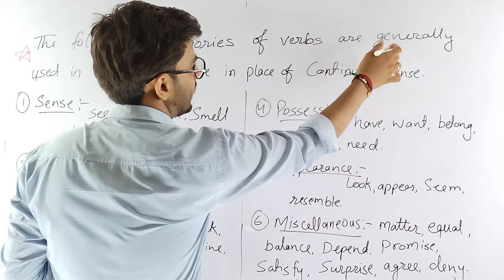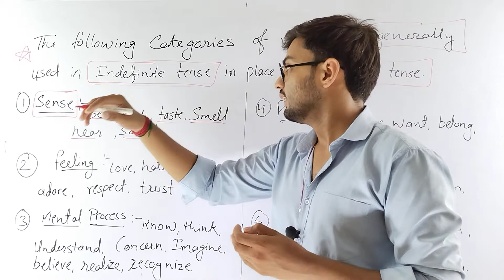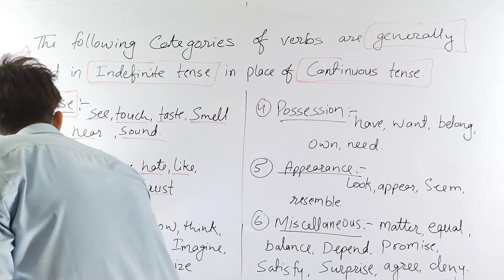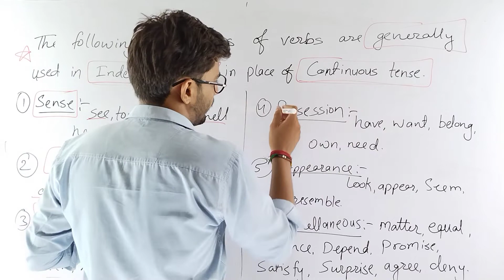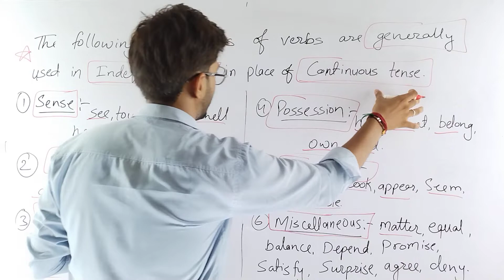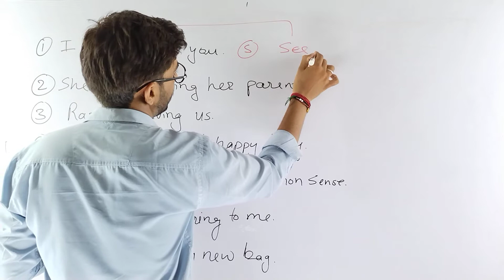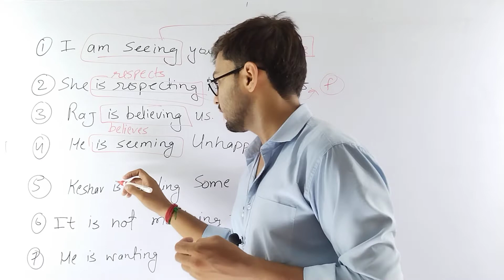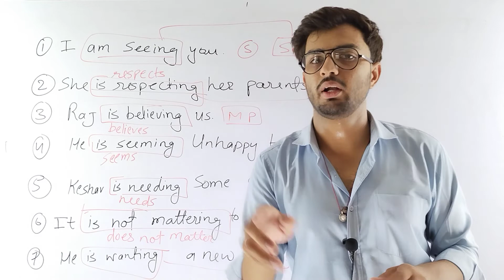six categories || English Grammar complete course (part- 09) || Nikhil soni || msp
Hello friends

we dont know how long  we will go but we will give our best to provide you worthy content to  your precious time .

we request you to give the genuine feedback so that we can improve the quality of the content .